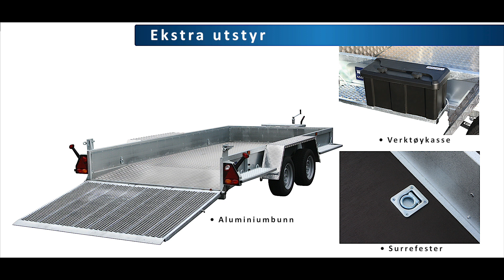Variant Maskinhenger Beavertail - NO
Kraftige maskinhengere med vinklet bakre ende. Sterk dansk kvalitet.